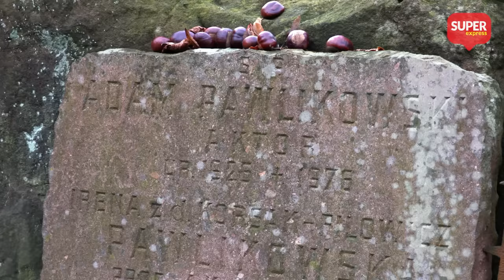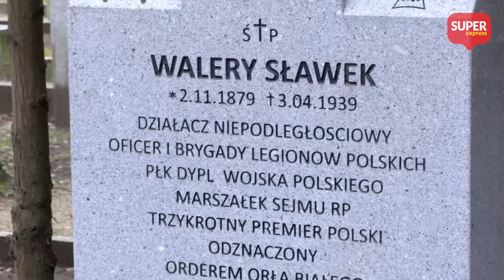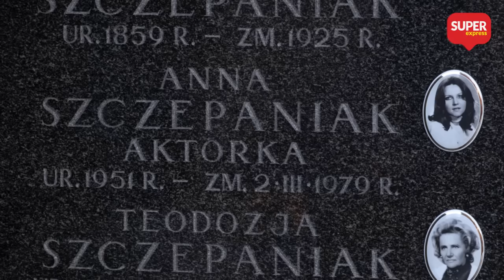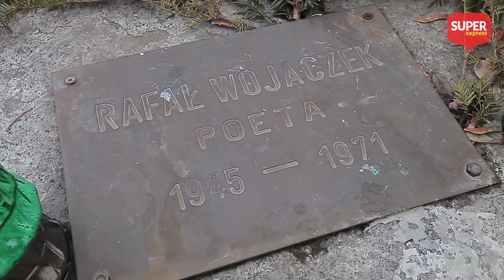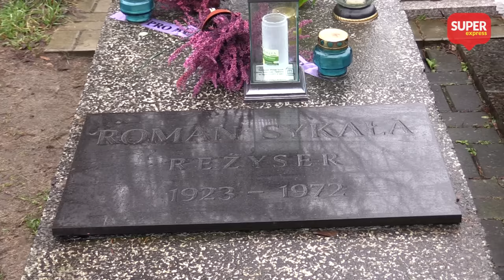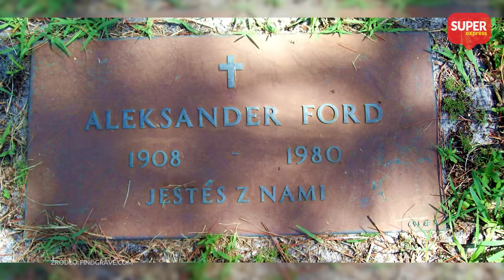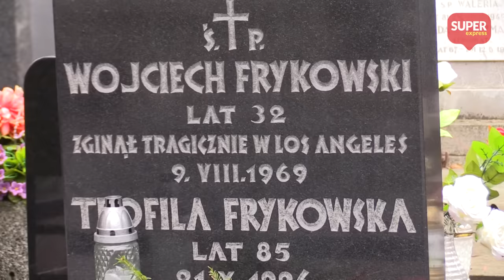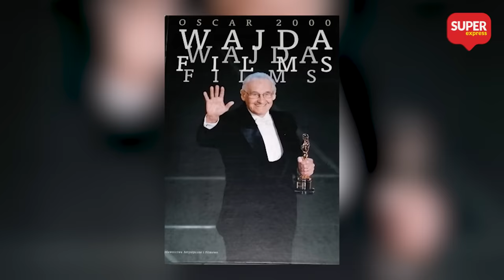GROBY znanych polskich SAMOBÓJCÓW. Polska aktorka wyskoczyła przez okno... l (Nie)zapomniani